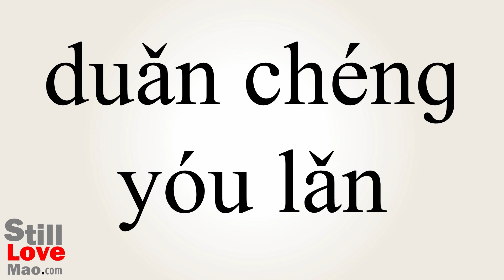How to Say Jaunt in Chinese